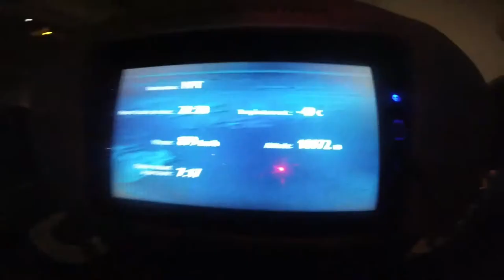Tahiti 2014 Hope you will enjoy it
This is my first video with the GOPRO HERO 3+
This was an amazing trip, I learn a lot about this culture, and this tradition. I am really happy to be part of it. It was so far one of the best Holliday i spend. I learn a lot about myself, about peacefull and mindness. I meet some amazing people that i can call my friend now, they treat me like their own family. When i leave this amazing country, i was so sad but i know that I will come back.

Thank you Tahiti for everything

Thank everyone i have no word...

PS: I hope you will enjoy this video,  I am sorry that i loose so many video and footage. Put HD button